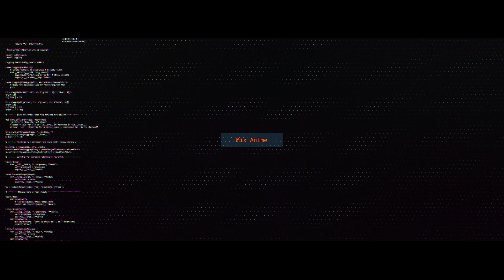Lost Sky - Where We Started (Feat. Jex) [AMV MMIX]